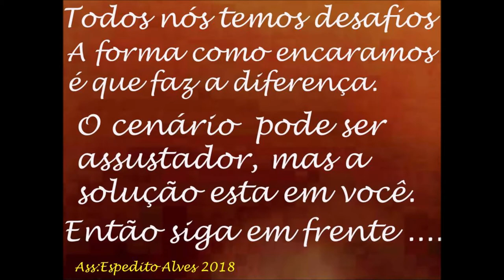AGORA AS MELHORES ANTENAS E SOLUÇÕES PARA USO EM HTS DUAL BAND E RÁDIOS MÓVEIS SERGTECH SERGTEC